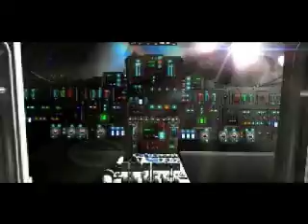Planet of the Apes (Paradox)